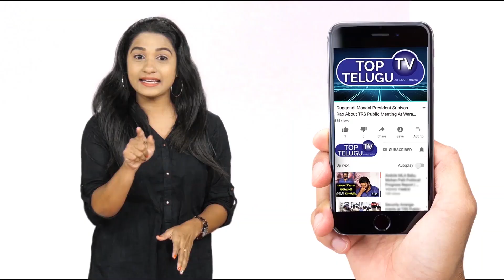Sarkaru Vaari Paata Movie Latest Updates | Mahesh Babu | Keerthy Suresh | SS Thaman | Top Telugu TV